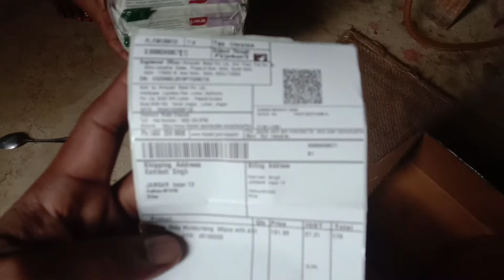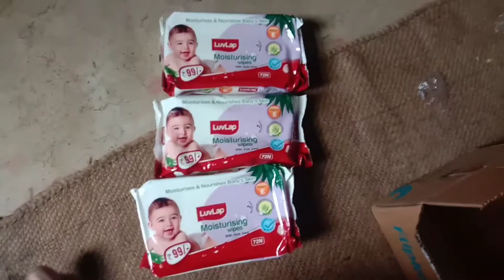unboxing baby wipe moisturises & Nourishes baby ' Skin kamleshsinghvlogs vlogs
baby wipe moisturises & Nourishes baby ' Skin kamleshsingh VIlogs

link

Take a look at this LuvLap Baby Moisturising Wipes with Aloe Vera, 72 Wipes/pack on Flipkart